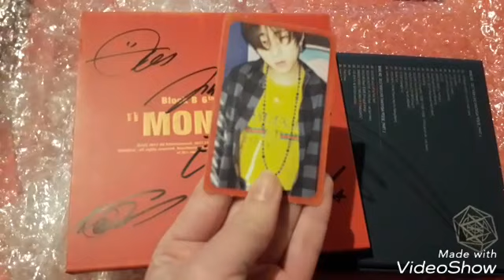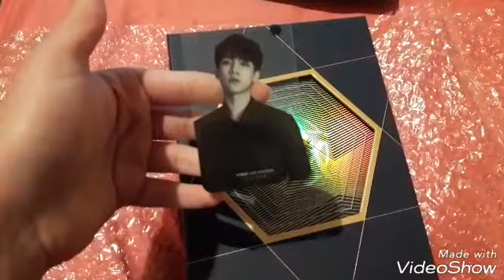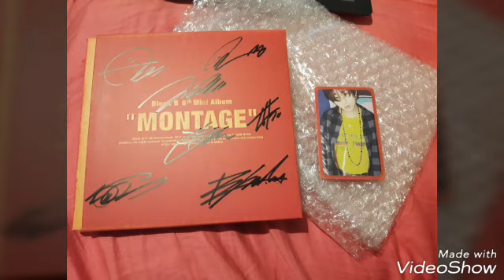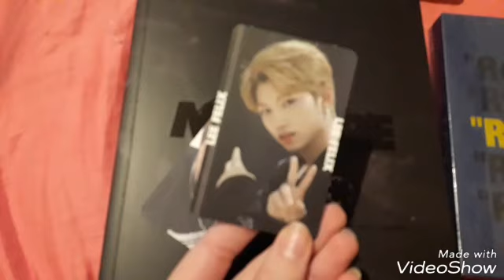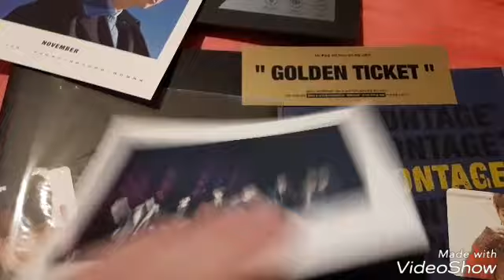KPOP HAUL 93# ALBUMS AND MERCH JAN 2018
In this haul
Signed from mwaveshop
Unsigned from ktown4u
Fanart from fansite

Gelena

***sorry a lot of ink on my bad i tend to study and sleep with the books and pens open so my sheets always end up with colors           😂😂😂
I am a mess.. exams well...
You can ask me anythig 😆😆